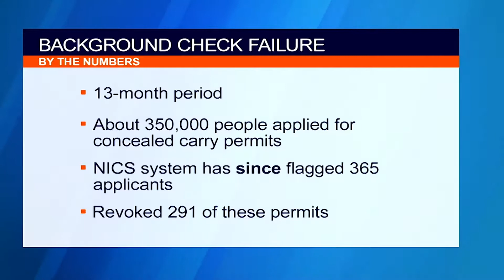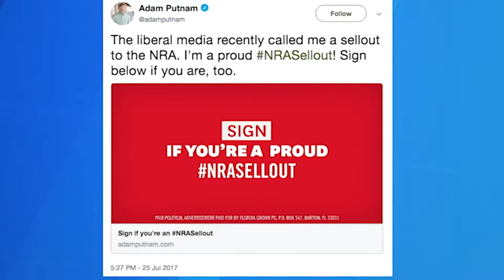WUFT: Adam Putnam PKG